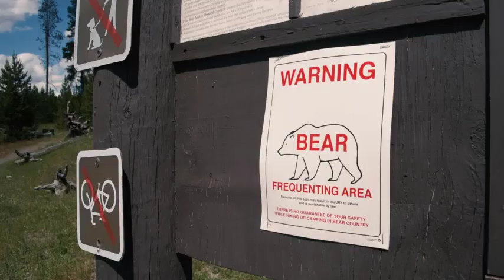Understanding Camera Lens Distortion | Types and Correction Methods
Understanding Camera Lens Distortion
✨✨ Read The Full Article for details Information ✨✨

In this comprehensive video, we delve into the fascinating world of camera lens distortion. We explore the various types of lens distortion commonly encountered in photography and videography and discuss effective correction methods. Whether you're a professional photographer or a beginner, understanding lens distortion is crucial for capturing accurate and visually pleasing images.

We start by explaining the different types of lens distortion, including barrel distortion, pincushion distortion, and fisheye distortion. Each type is accompanied by visual examples to help you recognize them in your own photographs.

Next, we provide insights into the causes of lens distortion, such as the physical characteristics of the lens and the focal length used. Understanding these factors can assist you in minimizing distortion during the shooting process.

To correct lens distortion, we discuss both manual and software-based approaches. We explain manual correction techniques like perspective adjustments, image cropping, and lens profile adjustments. Additionally, we introduce popular software tools that specialize in lens distortion correction and provide step-by-step instructions on how to use them effectively.

By the end of this video, you'll have a clear understanding of the different types of camera lens distortion, the reasons behind their occurrence, and the methods available to correct them. Enhance your photography skills and produce visually stunning images by mastering lens distortion correction.